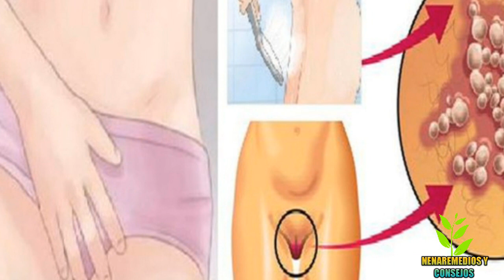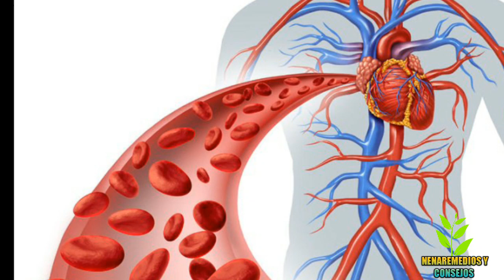ESTO ES LO QUE PUEDES PASA SI DUERMES SIN ROPA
Según diferentes estudios, descansar sin ropa tiene efectos positivos para la salud. Desde adelgazar o mejorar la vida hasta reducir el riesgo de diabetes, entre otros.